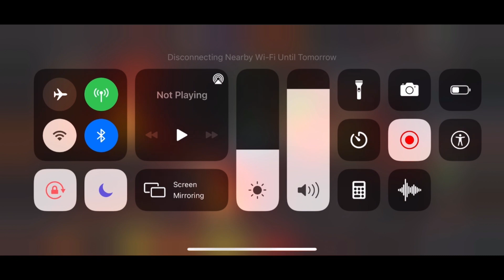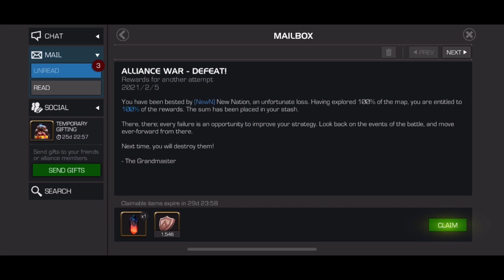AW: AGT•Ǧ vs. NewN | S24W1 | 7 Dövüş | FALCON SAHADA, KORUMA GLOBAL - Marvel Contest of Champions